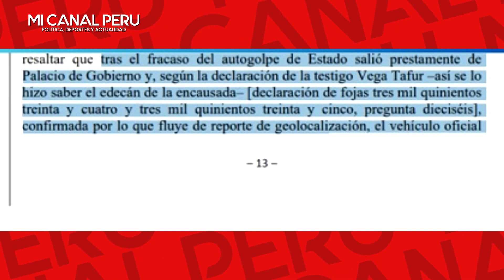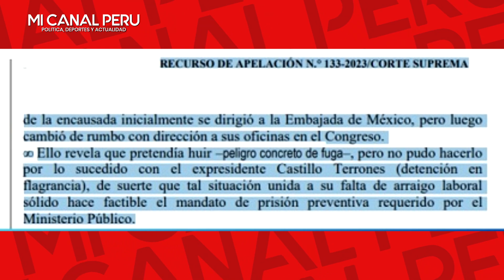BETSSY CHÁVEZ INTENTÓ FUGAR A LA EMBAJADA DE MÉXICO TRAS G0LPE DE ESTADO SEGÚN RESOLUCIÓN JUDICIAL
Betssy Chávez intentó ir hacia la Embajada de México tras golpe de Estado, según resolución judicial
Documento detalla antes, durante y después del día en que Pedro Castillo disolvió el Congreso.